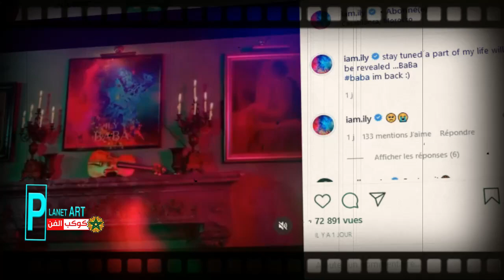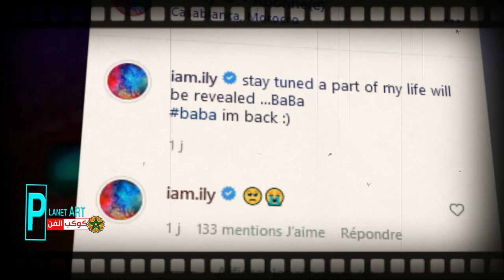بنت الستاتي تفاجئ والدها بهذه الأغنية المؤثرة شاهد النفاصيل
لزيارة قناتنا الدخول على هذا الرابط